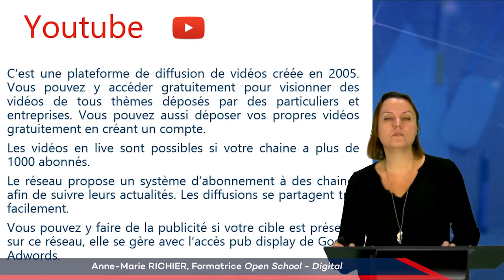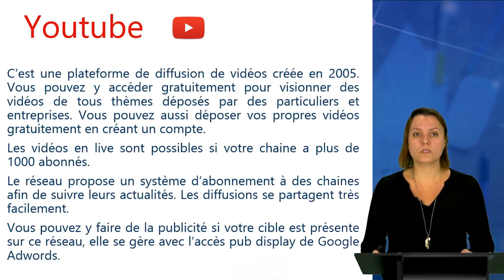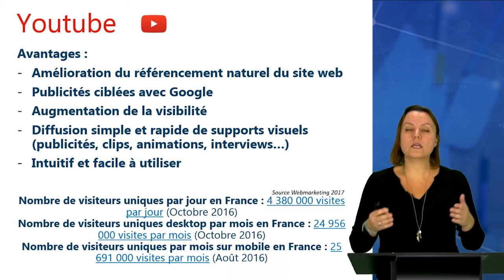Quels sont les avantages à être présent sur YouTube ?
Notre intervenante Anne-Marie Richier y présente YouTube et explique quels sont les avantages à être présent sur cette plateforme.

➡️Pour s'inscrire ou pour plus de renseignements sur Open School Digital, rendez-vous

Open School est une nouvelle gamme de formation professionnelle à distance créé par Icademie 🎓.

Actuellement, trois thématiques sont proposées : English, Digital et Management. Toutes associent l'ensemble des  modalités suivantes :

Le social learning :
À travers notre groupe privé sur Facebook, prenez 10 à 15 minutes tous les jours pour faire votre leçon et interagissez avec vos pairs et vos formateurs (à plusieurs, on apprend mieux !). Vous pouvez revenir sur toutes les leçons à tout moment, et ne manquez aucun cours. Prenez-vous au jeu, et soyez vous aussi source de propositions !

La vidéo en streaming :
Choisissez votre niveau et participez à un cours hebdomadaire de 30 minutes. Votre formateur intervient en direct, vous pouvez lui poser toute question à travers le groupe Facebook (en live, comme en différé). Revisionnez ces vidéos autant de fois que vous le souhaitez en Replay !

La vidéothèque :
Puisque l’apprentissage en vidéo est plus efficace qu’un livre et plus accessible qu’une formation traditionnelle, profitez de nos milliers de leçons en lien avec votre Open School ainsi qu'à la préparation de différentes certifications ! Favorisez un apprentissage progressif et une meilleure mémorisation grâce à l’image associée au son et à la répétition.

Le tutorat :
Indispensable à votre progression, il est assuré par nos formateurs experts, présents tout au long de votre formation, en direct ou en différé . Nos référents pédagogiques sont aussi omniprésents pour assurer votre suivi !

Le e-learning :
Pour chaque thématique, l'intégralité des cours d'une à plusieurs certifications permettent de renforcer ses compétences et valoriser sa formation par une certification.

Saviez vous qu'un apprenant retient :
- 10% de ce qu’il lit,
- 20% de ce qu’il entend,
- 30% de ce qu’il voit,
- 50% de ce qu’il voit et entend,
- 70% de ce qu’il partage avec d’autres,
- 80% de ce qu’il expérimente par lui-même,
- 95% de ce qu’il enseigne à un autre ?